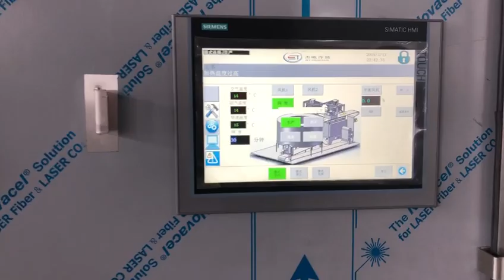youtube video #-CcQpsLCYuc